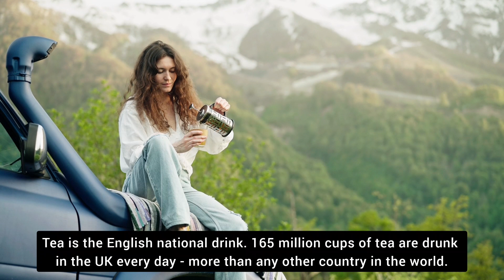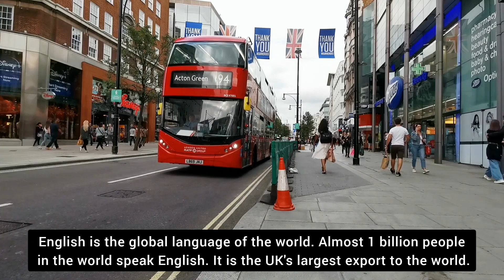10 Interesting Facts About England !!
Hello friends
In this video, we have selected and presented 10 of the best interesting facts about England
I would be happy to share your thoughts with us